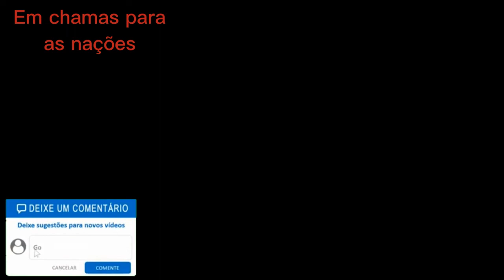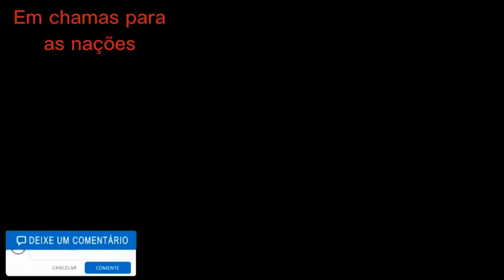O que devemos aprender com os gansos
A paz do Senhor povo de Deus! Marcos Rogério!
Por aqui em mais um em chamas para as nações
Nesse vídeo vamos aprender como que os gansos nos ensinam

▸ Palavra de reflexão do Evangelho Segundo Marcos 4:35